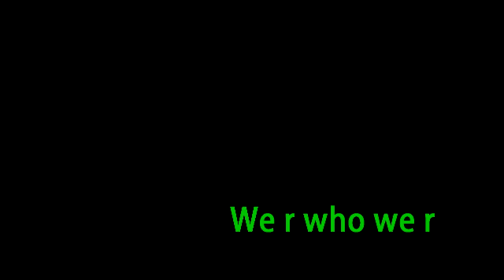Wolf Pack- We R Who We R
Haha! I really like this and I hope you do too!

I wanted to make it longer but recently I haven't been able to open up my good version on New Moon so I had to use with the other clips I had :(